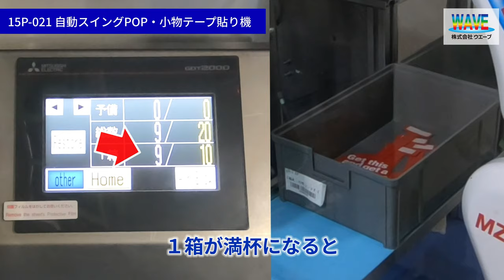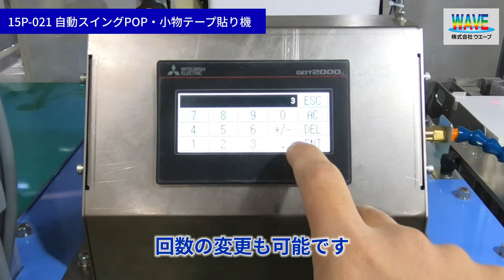WAVE15P-021自動スイングPOP・小物テープ貼り機(2021/1/8ver.)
‹働き方改革対応›
ウエーブの「自動スイングPOP・小物テープ貼り機」は、
スイングPOPや小物へのテープ貼り作業を、ロボットを用いて自動化、省人化するシステムです。
長時間の単純作業から作業者を解放し、省人化できます。

‹簡単操作›
設定、起動はタッチパネルディスプレイで簡単に行えます。
1. スイングPOPを昇降台にセット。
2. 上昇ボタン押下で昇降台が自動上昇。
3. 「1箱の入り数」と「生産予定枚数」をセット。
4. 起動ボタン押下でロボットが起動し、作業を開始。

でき上がったPOPは、1枚ずつ受箱に入れられます。
1箱が終了すると、アラームでお知らせします。

‹機能性›
・5WAY ハンドで、材料を台に積むと、テープ貼りから箱の搬送まで自動化
・スイングPOPも、マスクインナーも、130x140mmまでの小物も、OK
・付属のパーツを付けるだけで、簡単に対象商品チェンジ
・UV 消毒装置（別売り）が装着可能！

‹特製５ＷＡＹハンド›
ウエーブ特製の5WAYハンドを取り付けたロボったが、以下の作業を正確かつ迅速に行います。
・テープをキャッチ
・テープを貼る
・テープをローラーで圧着
・排紙
・受箱を移動